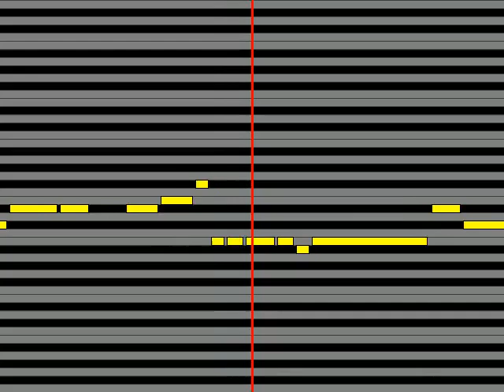【ガイドメロディ】 サーターアンダギー ヤンバルクイナが飛んだ